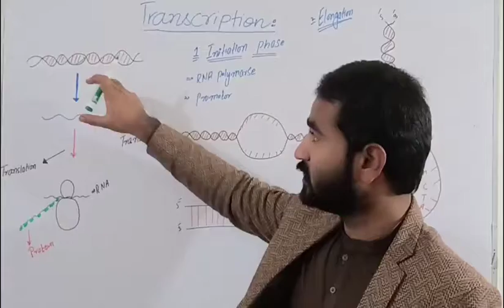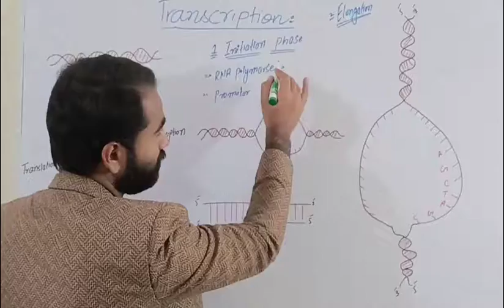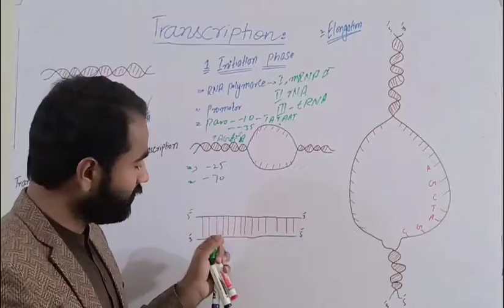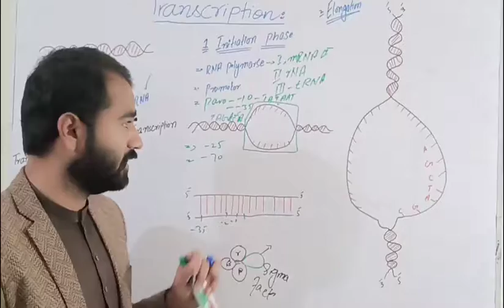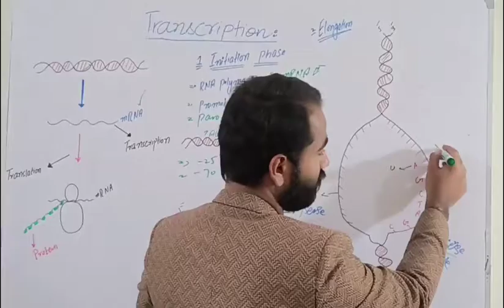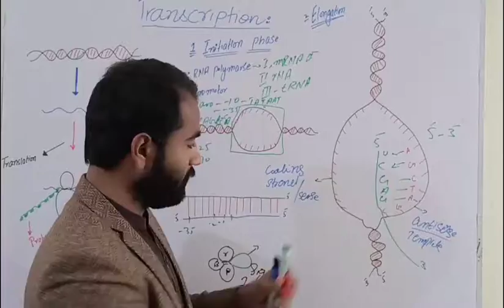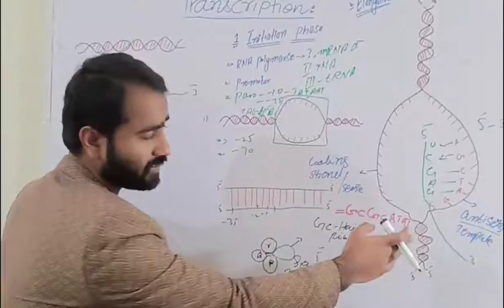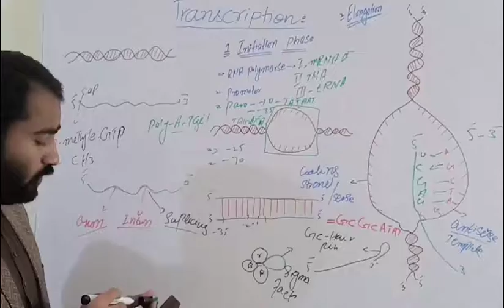Biology Class 2nd Year Dated 03-01-2022